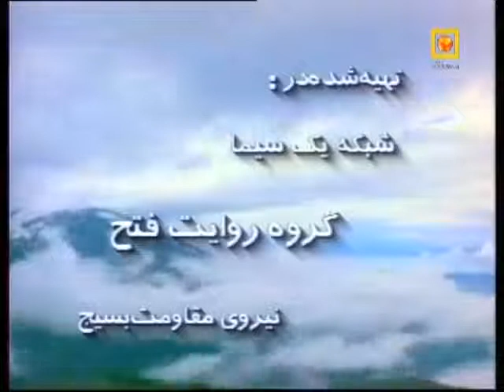Chamran Sardar-e-Eshgh-3 of 13-Revayat-e-Fath-Complete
مستند - سردار عشق - زندگی نامه شهید دکتر مصطفی چمران - مجموعه روایت فتح -  کارگردان محمد درمنش - قسمت سوم از سیزدهم - ابراهیم - کامل و بدون سانسور-  همچنین کتابها و سخنرانی های دکتر چمران را از جمله کتاب چمران به روایت همسر شهید را از لینک زیر دانلود نمایید: